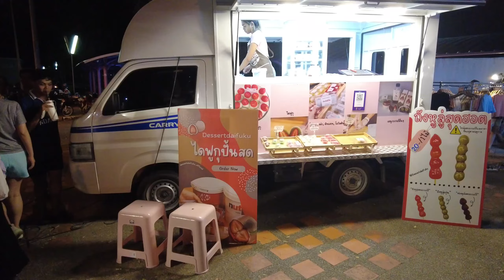泰国合艾之旅 2023-08-10 🇹🇭 BIZZ MALL PSU Student - HAT YAI - The best night market in Hat Yai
Things to do / places to visit / smart tourism - Choses à faire / lieux à visiter / tourisme intelligent

🇬🇧 Bizz Mall is a nigth market located at Prince of Songkhla University in HAT YAI. It is opened on tuesday and thursday only. Let's visit it...

🇹🇭 Bizz Mall เป็นตลาดกลางคืนที่ตั้งอยู่ที่ Prince of Songkla University ใน Hat Yai เปิดให้บริการในวันอังคารและวันพฤหัสบดีเท่านั้น มาเยี่ยมชมกันเถอะ ...

🇫🇷 Bizz Mall est un marché de nuit situé à l'Université Prince de Songkla à Hat Yai. Il est ouvert mardi et jeudi seulement. Je vous emmène le visiter ...